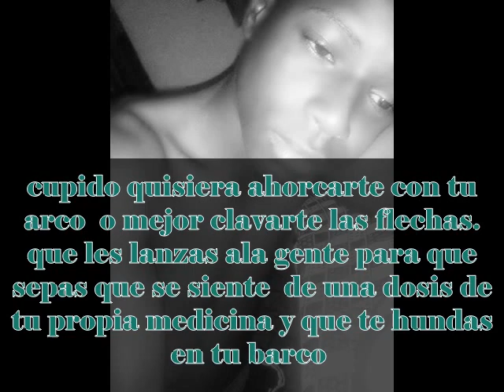Mr.Raimy Ft.Lynox - Mi Ultima Herida (Video)